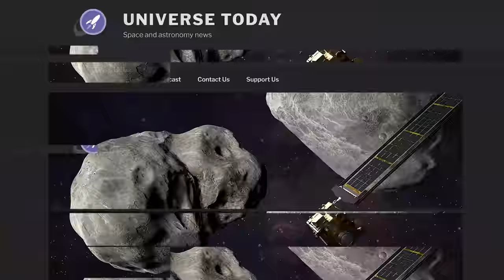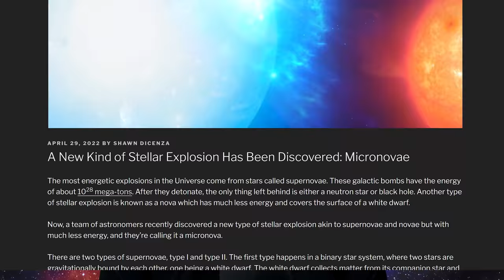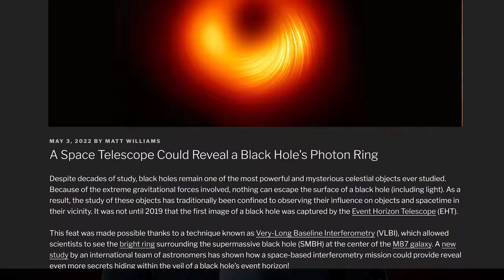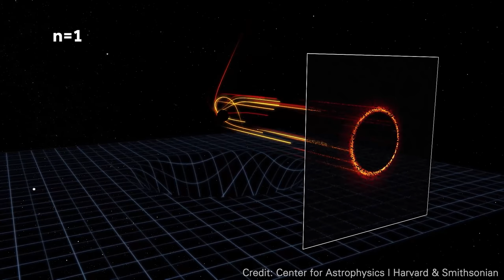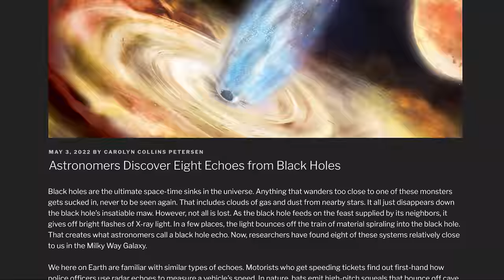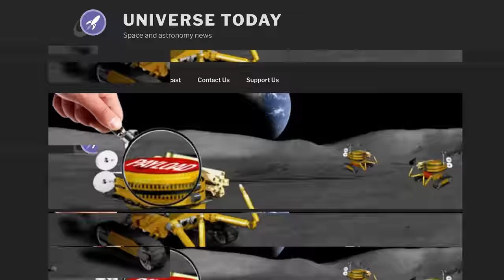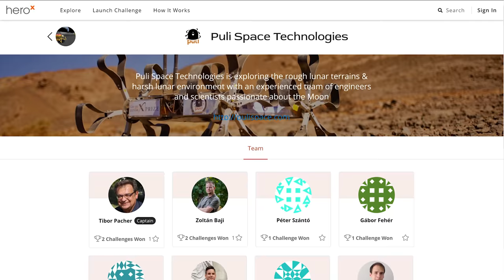Rocket Lab Almost Caught a Rocket, Photon Ring of a Black Hole, Micronovae | Space Bites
Rocket Lab almost catches their Electron booster with a helicopter, China building an asteroid redirection mission, NASA gives out awards and astronomers find a new type of space explosions.

00:00 Intro
00:35 Rocket Lab Almost Caught a Booster with a Helicopter
02:06 China is Building an Asteroid Deflection Mission
03:35 Micronova. A New Kind of Stellar Explosion Has Been Discovered
05:42 A Space Telescope Could Reveal a Black Hole's Photon Ring
07:21 Astronomers Discover Eight Echoes from Black Holes
09:13 Support us on Patreon
10:39 NASA Announces the Winners of its Second Payload Challenge!
11:50 NASA is Looking for Ideas on How to Simulate Missions to Mars!
15:21 ISS Reboost
14:22 Channel News
15:22 Outro

Host: Fraser Cain
Producer: Anton Pozdnyakov
Editing: Artem Pozdnyakov